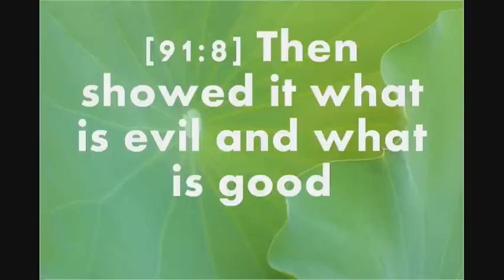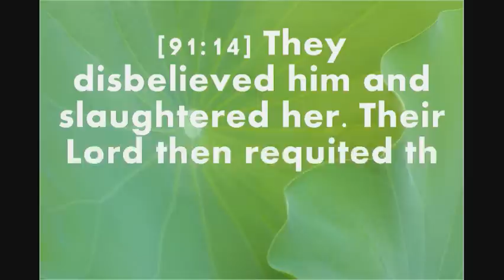Saad Al Ghamdi - Sura 91 The Sun (Al-Shams) Verses 15 *Learn by HEART *Eng. Translation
Sura - 91 The Sun (Al-Shams)
Order Of Revelation 26, Verses: 15

[91:0] In the name of God, Most Gracious, Most Merciful

[91:1] By the sun and its brightness.

[91:2] The moon that follows it.

[91:3] The day that reveals.

[91:4] The night that covers.

[91:5] The sky and Him who built it.

[91:6] The earth and Him who sustains it.

[91:7] The soul and Him who created it.

[91:8] Then showed it what is evil and what is good.

[91:9] Successful is one who redeems it.

[91:10] Failing is one who neglects it.

[91:11] Thamoud's disbelief caused them to transgress.

[91:12] They followed the worst among them.

[91:13] GOD's messenger said to them, "This is GOD's camel; let her drink."

[91:14] They disbelieved him and slaughtered her. Their Lord then requited them for their sin and annihilated them.

[91:15] Yet, those who came after them remain heedless.